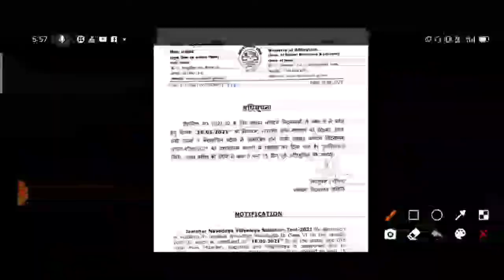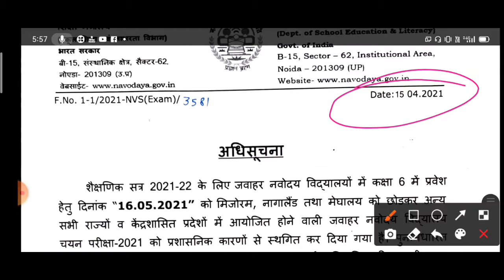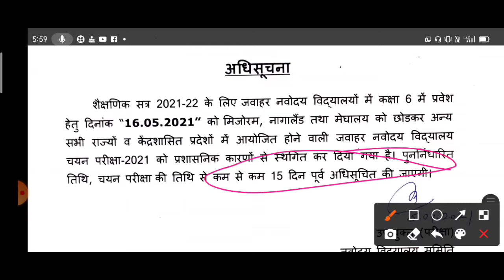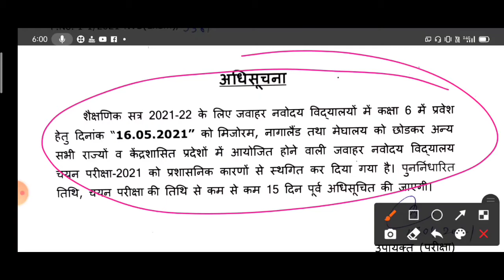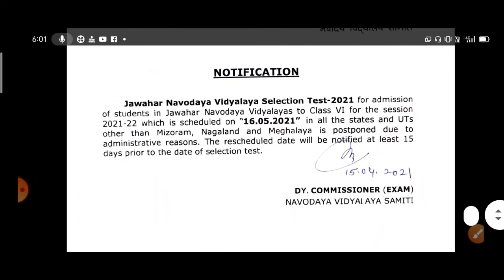jnvst class VI examination 2021 // jawahar navodaya Vidyalaya samiti // online Vikash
jawahar navodaya Vidyalaya selection test examination 2021

jnvst class 6th examination 2021 postponed